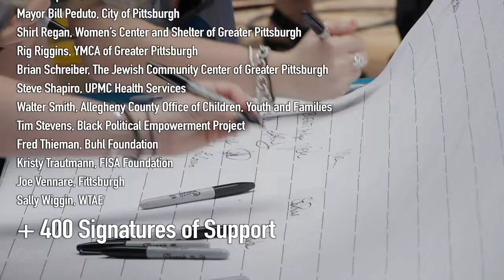Father's Day Pledge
Corporate, Foundation, Pro sports, nonprofit and clergy stand up together and say No More violence against women at the Allegheny County Courthouse Courtyard for Father's Day.